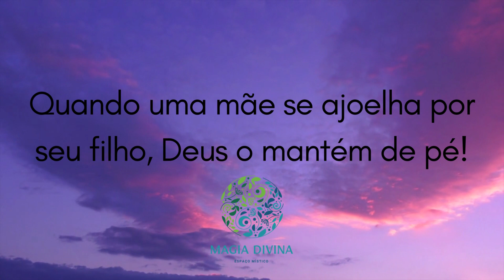ORAÇÃO PARA ABENÇOAR A VIDA DE SEUS FILHOS 🙏🏻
Se você tem uma mãe que ora todos os dias por você, agradeça-lhe, pois sua fé o tem mantido de pé!

As mães de fé, que dobram os joelhos em oração todos os dias por seus filhos, são as maiores responsáveis por seu sucesso e felicidade.

Essas mulheres possuem uma relação íntima e de confiança com Deus, por isso têm todas as suas orações ouvidas e atendidas por Ele. Elas colocam a vida de seus filhos em Suas poderosas mãos e permitem que Deus cuide de cada parte de seu caminho, livrando-os dos perigos e abrindo as portas para a felicidade e prosperidade deles.

As mães de fé, que entendem que Deus está acima de todas as coisas e que tem o controle total de tudo o que acontece em nossas vidas, sabem que as suas preces são o maior ato de amor e cuidado para com aqueles que amam. Por isso, mesmo que não façam questão de falar, estão sempre rogando pela proteção e paz de seus filhos.

Elas conquistam a admiração e o respeito de Deus, pois são verdadeiros exemplos de fé e confiança em um mundo cada vez mais frio e egoísta. Seu amor por aqueles à sua volta é incondicional, assim como o de Deus por nós, por isso são sempre honradas em seus clamores.

Deus enxerga cada uma de suas orações pelos filhos como um verdadeiro ato de amor e dedicação, e as abençoa infinitamente.

Ainda que seus filhos não sigam os melhores caminhos da vida e muitas vezes não saibam reconhecer os esforços que elas fazem diariamente por eles, essas mães não desistem, elas acreditam que seus corações podem ser transformados e clamam a Deus com uma força inegável, e Ele age por sua fé, pois reconhece a verdadeira bondade em seus corações.

Deus honra as mães de fé porque entende que elas colocam sua família como prioridade e sonham em ver todos felizes, conquistando todos os seus sonhos e celebrando em harmonia as graças concedidas por Deus. Ele as honra porque sabe que nunca falham em sua fé e merecem as melhores coisas desta Terra.

Se você tem uma mãe de fé, que todas as noites dobra os joelhos em oração por sua vida, você tem um verdadeiro presente, e deve cuidar dele todos os dias.

As orações de sua mãe movem a mão de Deus e garantiram sua segurança e felicidade até o dia de hoje. Seja grato a ela!